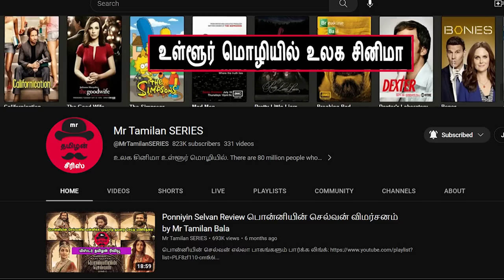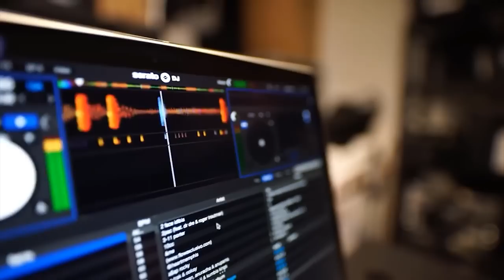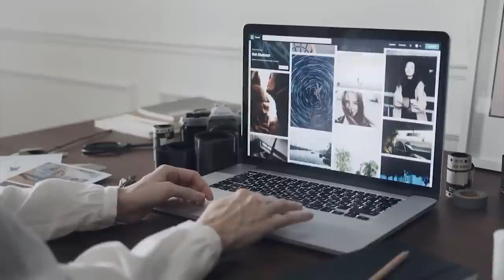Big Announcement! New Voices, Job Offers, Attorney Woo and more